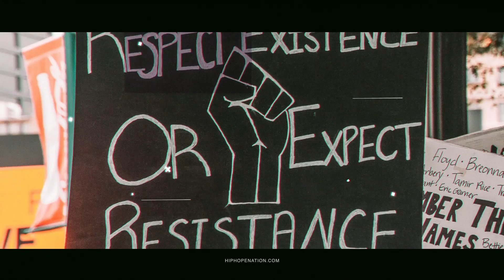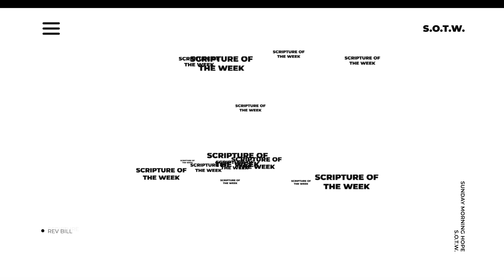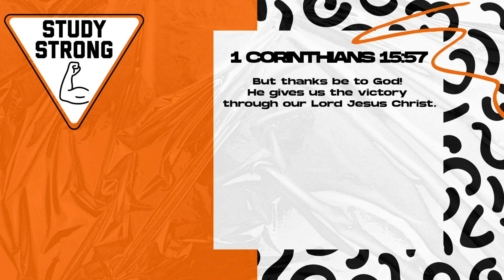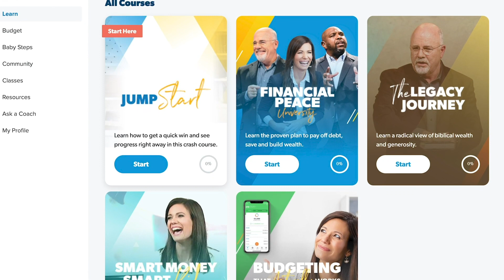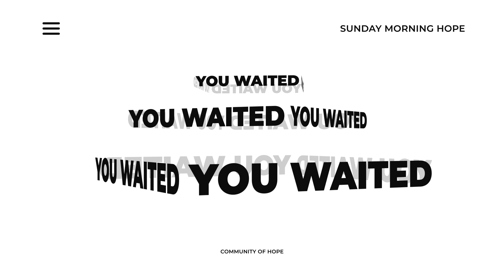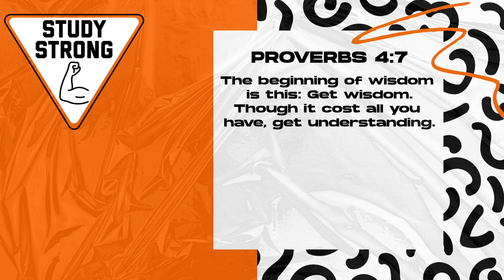Sunday Morning Hope Service 01-31-21